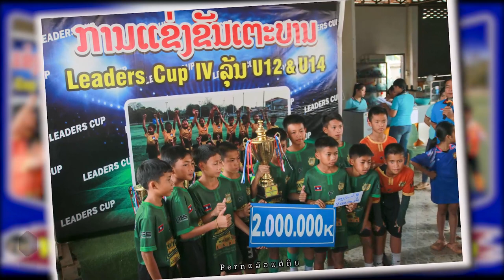W.I.G NAGA: U 12 ຄວ້າແຊັມ Leaders Cup 2023